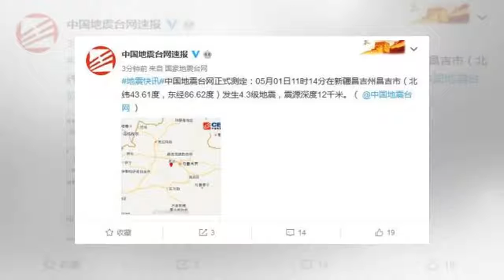๖ۣۜNew 印媒：中印努力为边境紧张降温 设立热线恢复军事交流演习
๖ۣۜNew 印媒：中印努力为边境紧张降温 设立热线恢复军事交流演习
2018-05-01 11:12 来源:参考消息 演习 /印度 /中国 原标题：印媒：中印努力为边境紧张降温 设立热线恢复军事交流演习 　　 参考消息网5月1日报道印媒称，由于中国和印度即将积极行动，致力于设立最高指挥官热线以及恢复军事交流和演习，自去年洞朗对峙以来实际控制线沿线加剧的军事紧张局势估计将逐步降温。 据《印度时报》网站4月30日报道，印度国防部高级官员4月29日说，莫迪总理和习近平主...
#๖ۣۜNew 印媒：中印努力为边境紧张降温